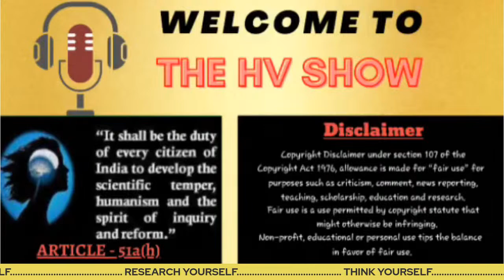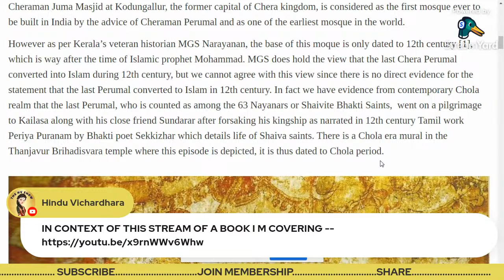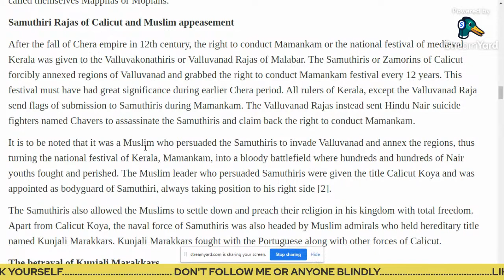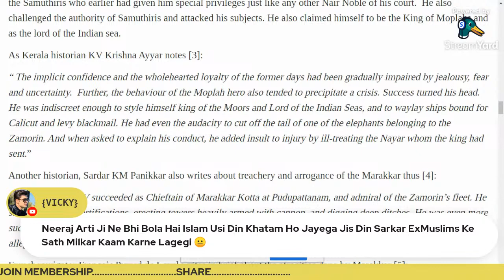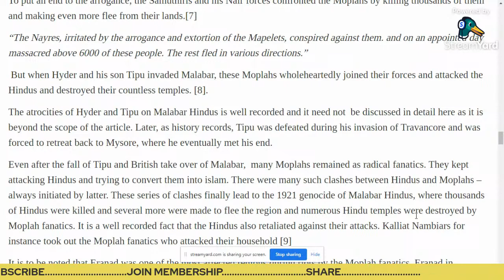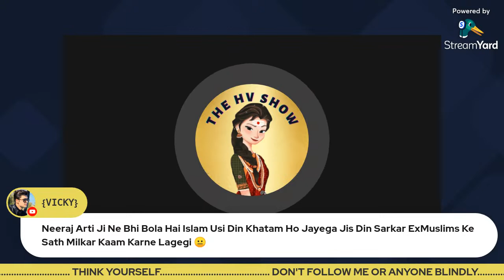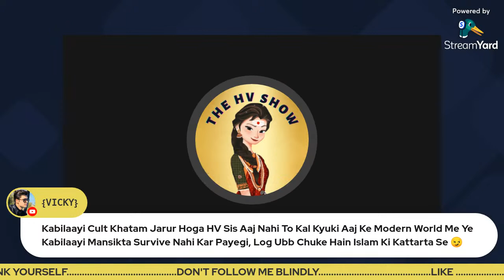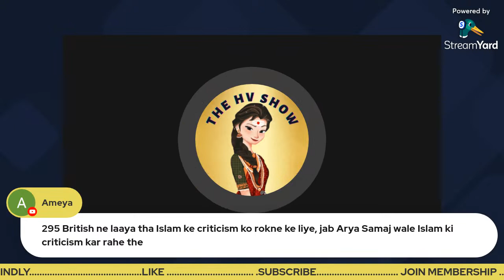The Legend of Cheraman Juma Mosque, India's First Mosque.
Objective of My Channel is to PROMOTE Research n analysis in Hindu Community.

Not to hurt any other person, caste, creed or Religion.